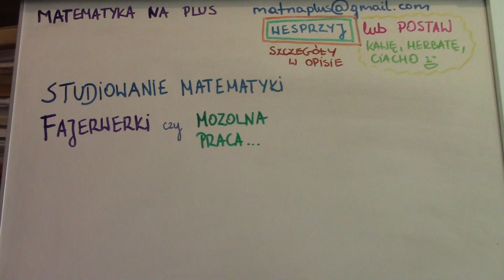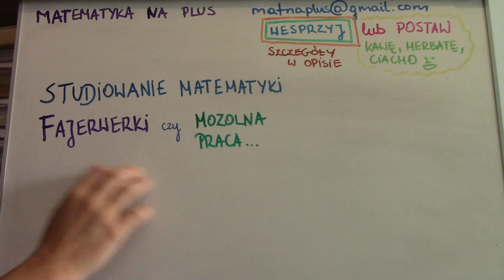STUDIOWANIE MATEMATYKI - fajerwerki czy mozolna praca ?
Uczysz się z Nami do sprawdzianu, testu, kolokwium, egzaminu?

A może po prostu poszerzasz swoją wiedzę z matematyki?

Będzie Nam bardzo miło jeżeli postawisz

Nam kawę, herbatę lub ciastko :)Jak to zrobić?

W tytule przelewu wpisujesz: kawa / herbata / ciastko - lub coś innego :)

i przelewasz na konto

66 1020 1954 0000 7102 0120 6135